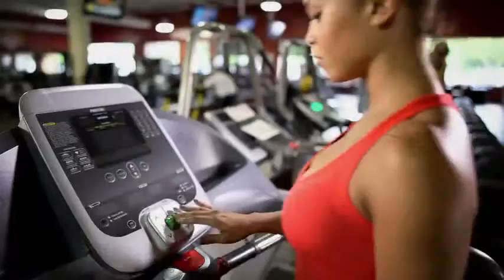The Shakedown Episode 3: Chocolate Peanut Butter ...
Healthy Protein Bars and Smoothies DIY 1:00 minutes |